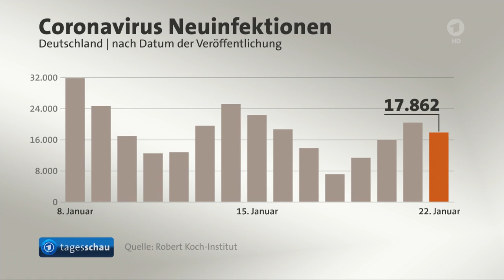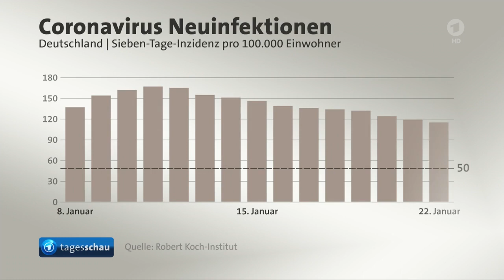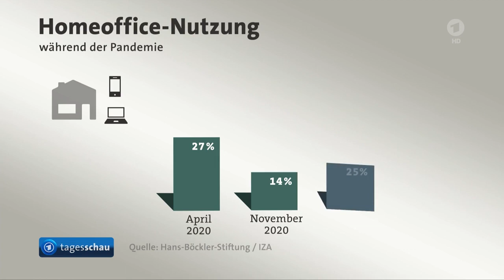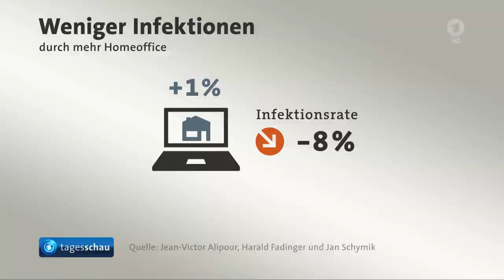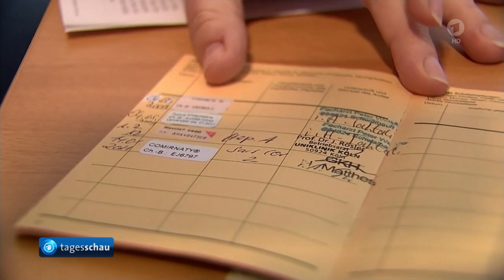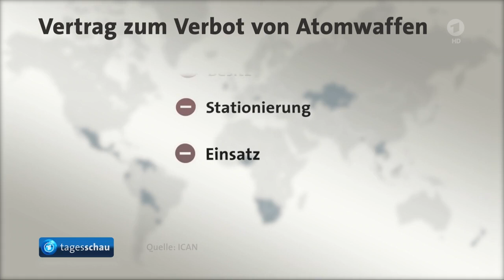tagesschau 20:00 Uhr, 22.01.2021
0:00 Guten Abend
0:35 Robert Koch-Institut zieht vorsichtig erste positive Zwischenbilanz der Corona-Maßnahmen
0:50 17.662 neue Fälle und 7-Tage-Inzidenz pro 100.000 Einwohner bei 115 registriert
3:30 Arbeitgeber werden mit Verordnung zu mehr Homeoffice verpflichtet
5:12 Staats- und Regierungschef bemühen sich bei EU-Gipfel um einheitliche Corona-Strategie
7:35 Armin Laschet als neuer CDU-Vorsitzender nach Briefwahl offiziell bestätigt
8:04 Prozess gegen Mitglied des Kommando Spezialkräfte der Bundeswehr beginnt in Leipzig
10:12 AfD klagt gegen Verfassungsschutz vor Entscheidung über Beobachtung als Verdachtsfall 10:42 Vertrag über Verbot von Atomwaffen der Vereinten Nationen tritt in Kraft
13:17 Kühllaster mit 39 toten Flüchtlingen: Urteil gegen Schleuserbande in Großbritannien
13:52 Überflutungen im Nordwesten Englands nach starken Regenfällen
14:11 Das Wetter